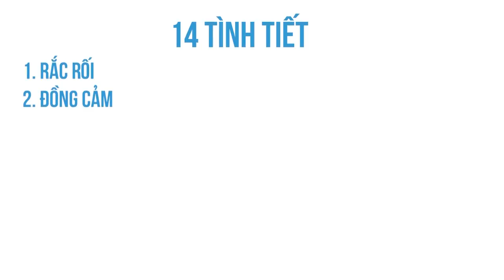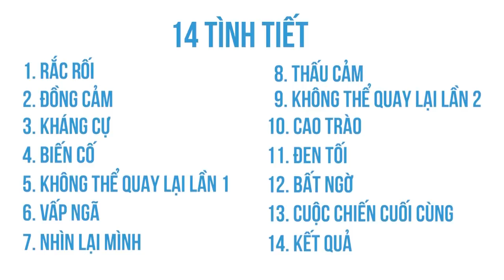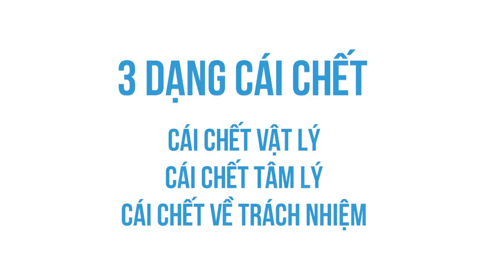IRON MAN giống phim XẾP HÌNH như thế nào? | Ruskia | KHOA HỌC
Trong bài viết này, mình sẽ nói về một CÔNG THỨC mà hầu hết truyện ngắn, tiểu thuyết, phim thương mại vv đang sử dụng để dẫn dắt khán giả. Từ Titanic đến Inception, từ Murakami tới Conan Doyle, từ Iron Man tới phim khiêu dâm Nhật như của Rina Ishihara chẳng hạn (hoặc bất cứ bộ phim khiêu dâm nào của Nhật có liên quan đến đấu tranh nội tâm, ngoại tình)...
Nội dung:

00:00 Start
01:07 - 14 tình tiết trong một bộ phim
02:33 - Rắc rối trong phim
03:03 - Sự đồng cảm trong phim
03:49 - Sự kháng cự trong phim
04:05 - Biến cố trong phim
04:25 - Không thể quay lại lần 1
05:10 - Sự vấp ngã
05:40 - Thấu cảm
06:20 - Không thể quay lại lần 2
07:03 - Cao trào trong phim
07:30 - Sự đen tối
07:55 - Bất ngờ trong phim
08:23 - Trận chiến cuối cùng
08:47 - Kết quả
Ghé Nhà sách Spiderum trên SHOPEE ngay thôi các bạn ơi:
Bài viết: Iron man giống phim xếp hình như thế nào?